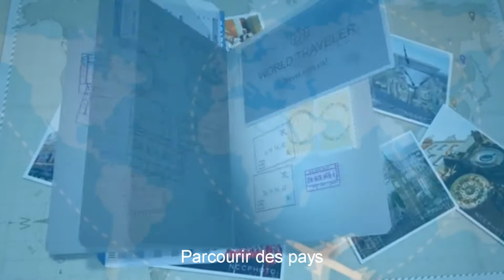PRISONNIER (d'une vie ordinaire) Andresito Rambla / Laucartier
PRISONNIER  (d'une vie ordinaire)
Lyrics : Andresito Rambla

Couplet 1
Chaque matin au réveil,
J’ai marché vers le soleil
Toute la journée je le suivais
Jusqu’à la nuit quand il tombait

J’ai traversé les terres australes
Passé les lignes nationales
J’ai été jusqu’au bout du monde
Pour comprendre que la terre est ronde

Refrain
Passer les caps, ho, ho, vers d’autres océans
Rester en mer, mais dans d’autres courants
Hisser les voiles, ho, ho, pour trouver d’autres vents
Quitter l’ennui, et vivre, tout vivre autrement

Couplet 2
Parcourir des pays
Fouler tous les continents
J’ai traversé les mers aussi
Vogué sur les cinq océans

Perdu les nuits sans lune
Cherchant en vain la fortune
Je poursuivais une lumière
Un feu, un phare qui m’éclairent

Refrain

Solo

Pont
Prisonniers d'une vie ordinaire
Je voulais quitter cette Terre
Découvrir d’autres Univers
Vivre l’été en plein hiver

Refrain